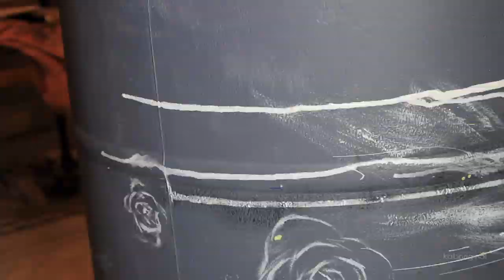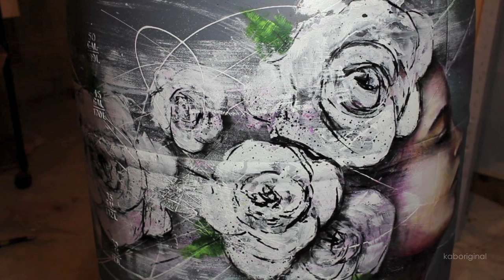painting a rain barrel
here's a painting on a rain barrel I did earlier this year..

check them out! they make good jams :)